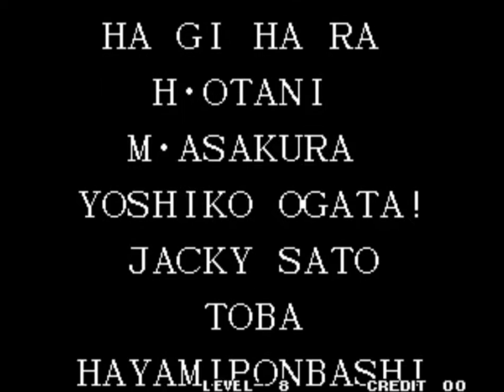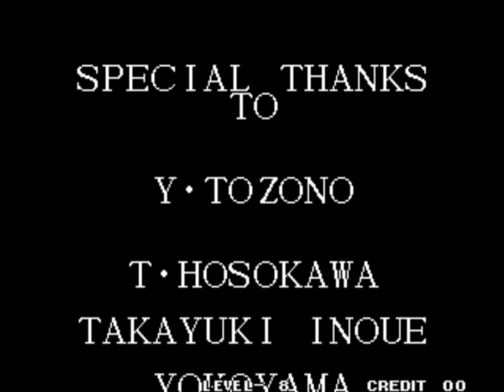킹오브95 마지막 켠왕 - 일본 팀 레벨8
이렇게해서 킹오브95 팀별 켠왕을 모두 끝냈습니다 ㅠㅠㅠ
너무너무 힘들었네요.
한 번에 깨보기에는 실력이 한참 부족합니다 ㅠㅠ